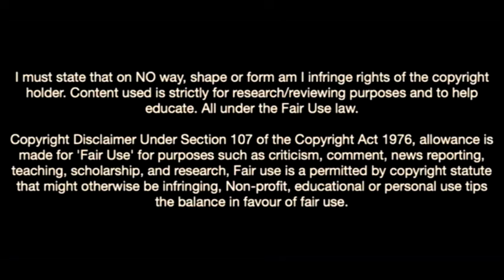Lorenzo Lucca-Welcome To Ajax